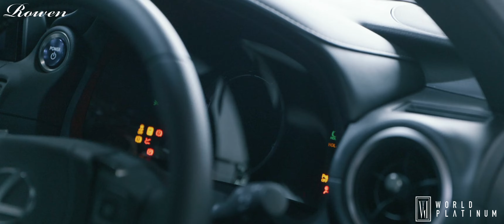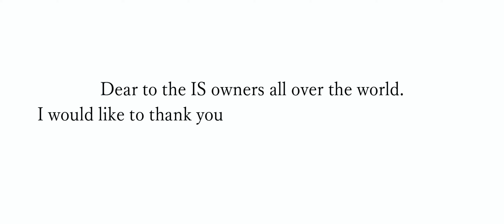LEXUS IS300/300h F SPORT Bodykit by Rowen JAPAN *New Products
The body kit & Exhaust System of the LEXUS IS F-SPORT has been completed. By all means, please watch the movie.
Dedicated to IS fans all over the world…

Rowen LEXUS IS F-SPORT 後期モデル
ムービーをご覧下さいませ♪♪
※IS500 Comingsoon

ROWEN 正規コンプリート販売店
Rowen YOKOHAMA
Authorized vehicle dealer Movie